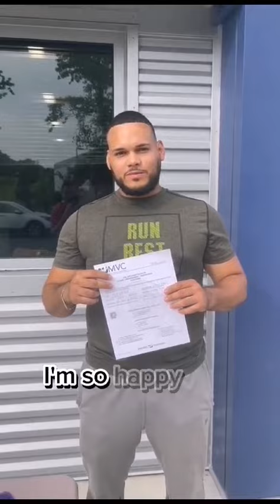Revving up towards another remarkable achievement! 🚛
Revving up towards another remarkable achievement! 🚛 We're thrilled to announce the triumphant success of one more dedicated student in conquering the challenging CDL training. 🎉 His hard work and determination have truly paid off, and we couldn't be prouder!

For all the details about this incredible journey, feel free to hop over to our official

Got questions or want to learn more? Our friendly team is here to help! Just dial and we'll be more than happy to assist you on your own journey toward a rewarding career in trucking.

Don't forget to like and hit that subscribe button to stay in the loop with all the exciting updates, success stories, and tips that we love sharing with our amazing community. 📚🚚 Let's keep the momentum going together!